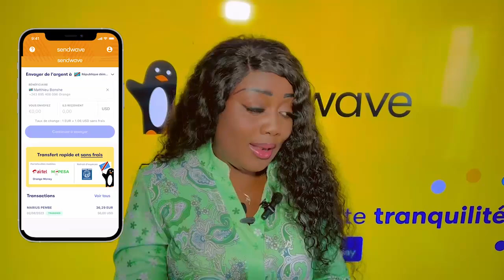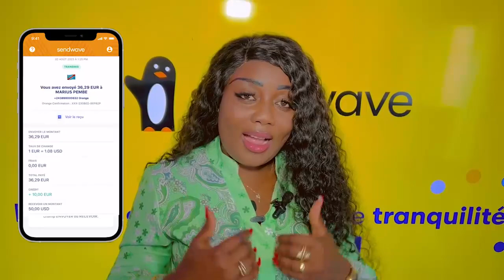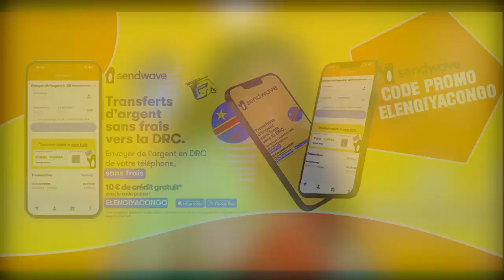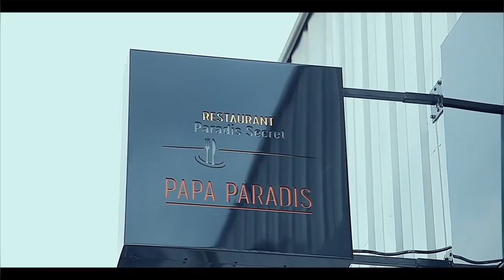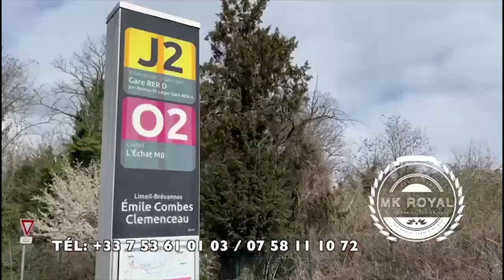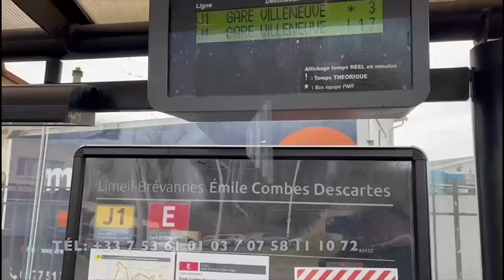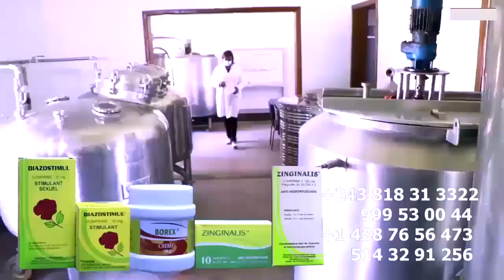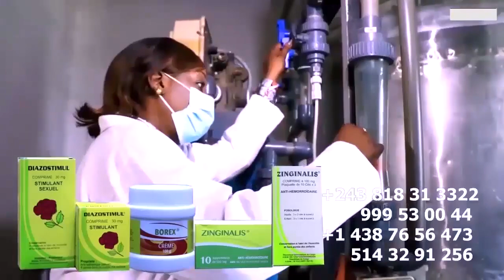GAUTHIER SEY ASUKISI FALLY Droit De Réponse LITEYA KANDA Asasi MOBALI Ya MANICKE Na BILL CLINTON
GAUTHIER SEY ASUKISI FALLY Ba Avocat Basilisi MAYELE Droit De Réponse LITEYA KANDA Asasi MOBALI Ya MANICKE Na BILL CLINTON